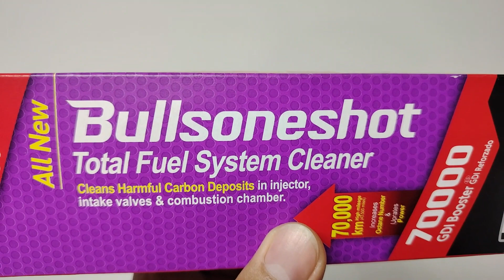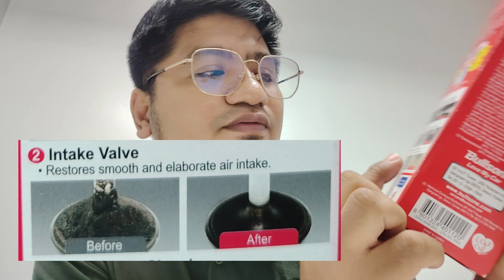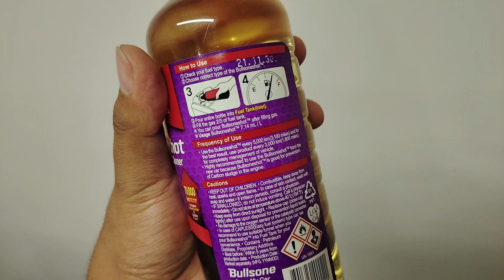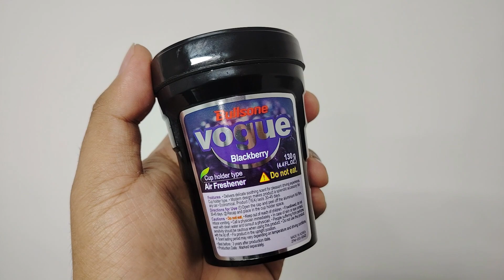Product Review - Bullsoneshot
Fuel Additive, Bullsone Product, Bullsoneshot Fuel Additive for Long Mileage Cars, Above 70,000 KM mileage car, Suzuki Ertiga Manual, DIY, Car Care, Review, Do It Yourself, Tagalog Vlog